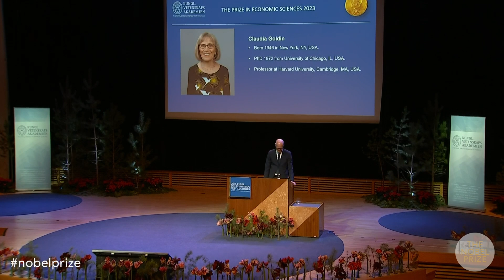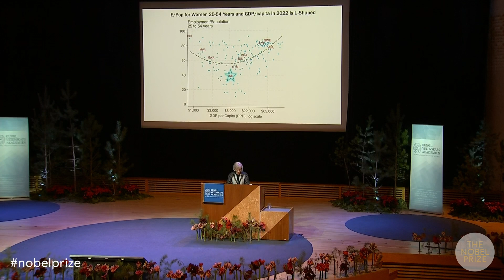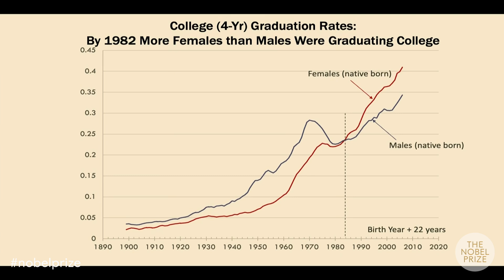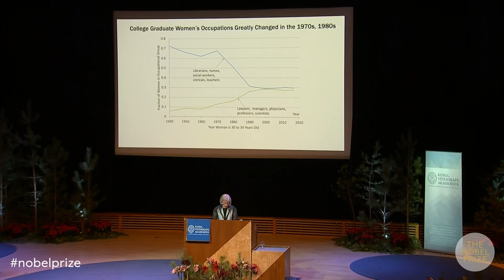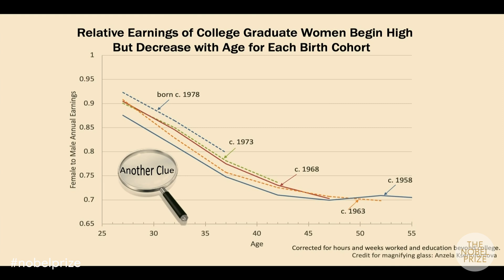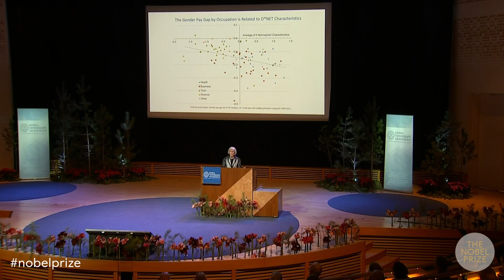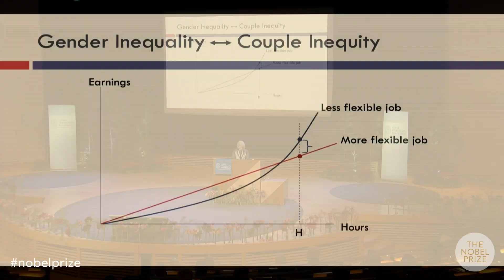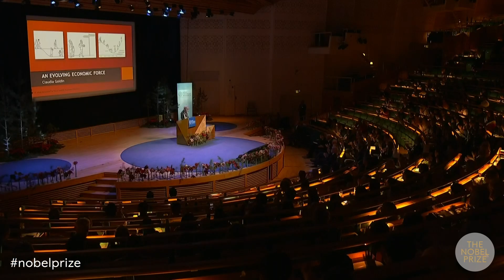Prize lecture: Claudia Goldin, economic sciences prize 2023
Not all of Claudia Goldin’s slides are shown in the video of her prize lecture – a complete copy of her slides can be found

Claudia Goldin delivered her prize lecture "An Evolving Economic Force" on 8 December 2023 at the Aula Magna, Stockholm University. She was introduced by Professor Peter Fredriksson, member of the Committee for the Prize in Economic Sciences in Memory of Alfred Nobel.

The Sveriges Riksbank Prize in Economic Sciences in Memory of Alfred Nobel 2023 was awarded to Claudia Goldin "for having advanced our understanding of women’s labour market outcomes"